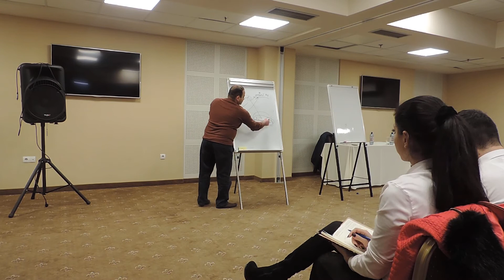Մենք ստեղծում ենք նույնիսկ , երբ ոչինչ չենք անում: Զարթուցիչ